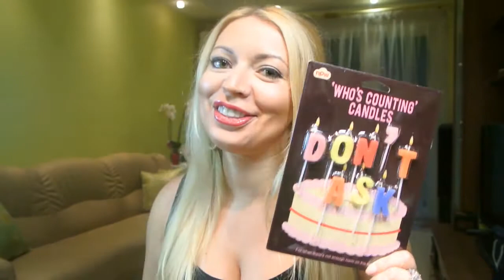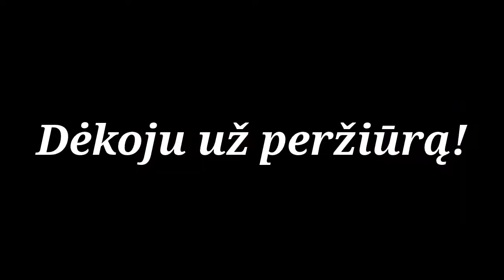Dovanų idėjos/mano gimtadienio dovanos 2013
Nežinote, ką padovanoti draugei/mamai/sesei? Šis įrašas Jums padės! Dalinuosi savo gimtadienio dovanų idėjomis!